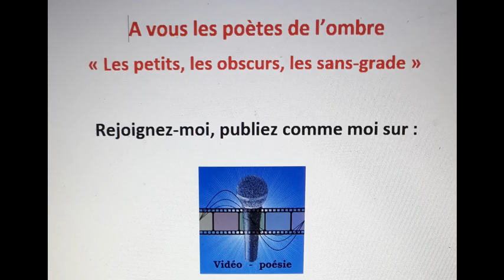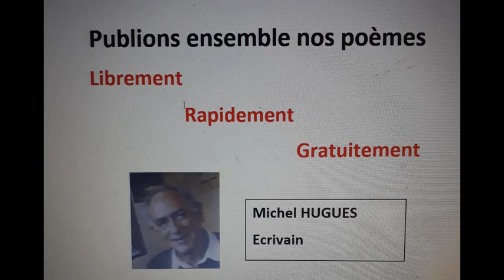Un bal masqué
Poème décrivant un bal masqué des années 1900, où la relation amoureuse a tous ses droits